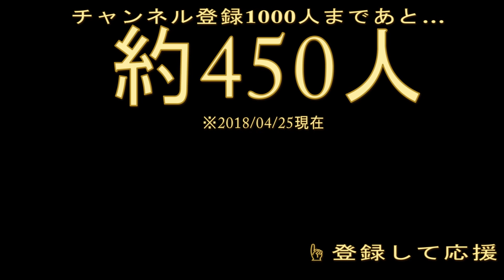芍薬の切り花を100倍楽しむために必要なこと！吉祥寺の花屋＠花心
★☆お知らせ☆★
２０１８年２月１日に「花心」は「一般社団法人日本花文化推進機構」として活動するようになりました！